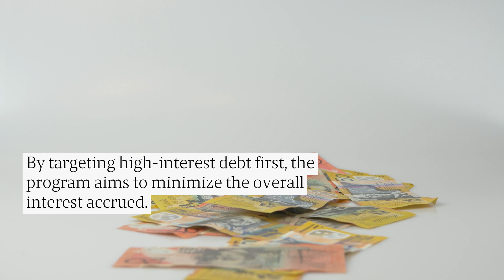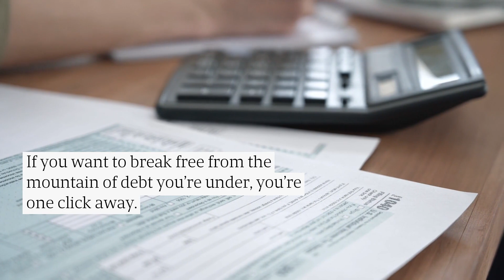Expert Dallas Financial Assistance: Resolve Creditor Lawsuits & Prevent Legal Action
With Debt Redemption ( you can take immediate action in reducing your debt, and start building a financially free future that you can enjoy. It's a proud Texan business, helping fellow Texans!